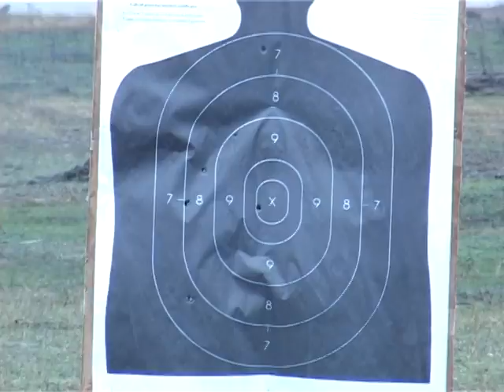Politia Locala Galati - Sedinta de tragere 21nov2014